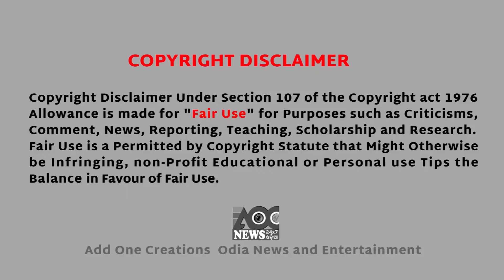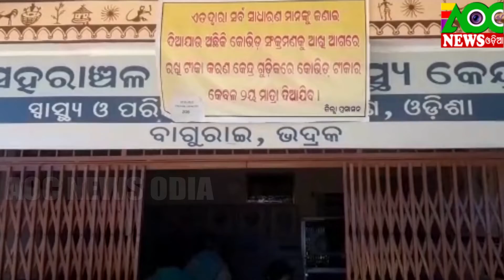Vaccination At Bhadrak